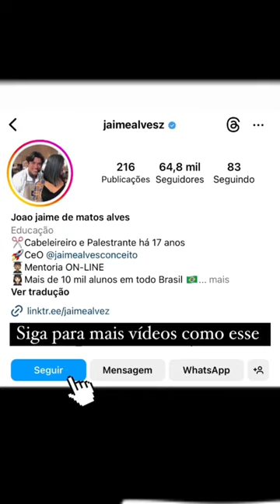Aprenda a fazer o frontal repicado